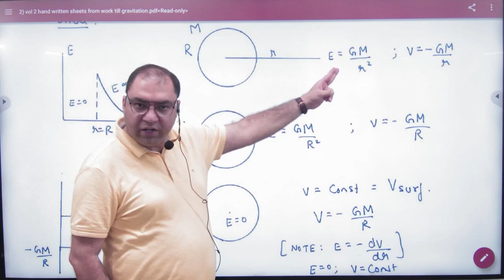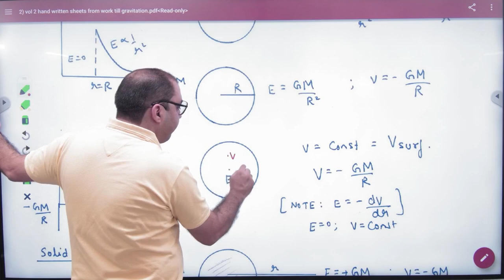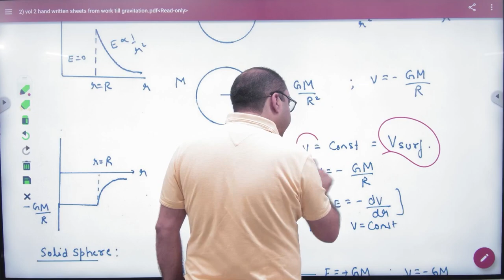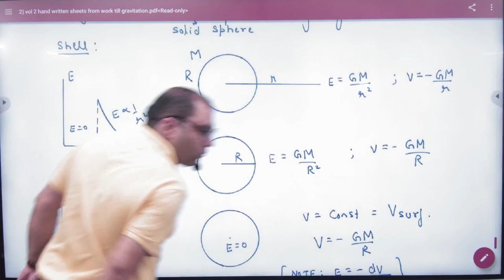1 Gravitational field Intensity due to Shell and sphere